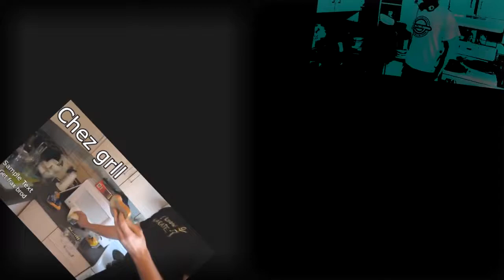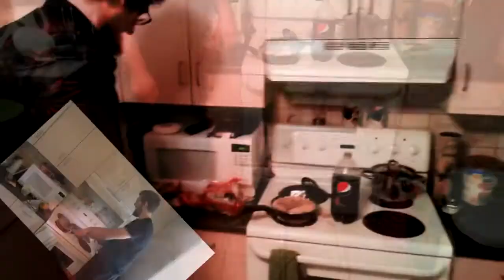Chef Zach's Post Christmas Nightmare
The food, it never stops. Always on the mind. I must teach you. I must. I must. I must. Please.